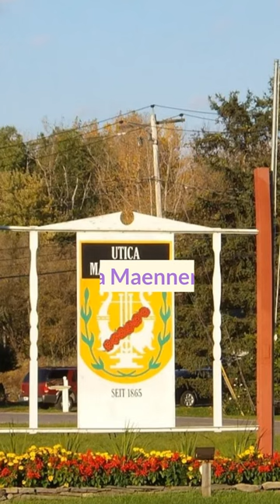Things to do in Utica, New York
See detailed video about 15 things to do in this amazing city